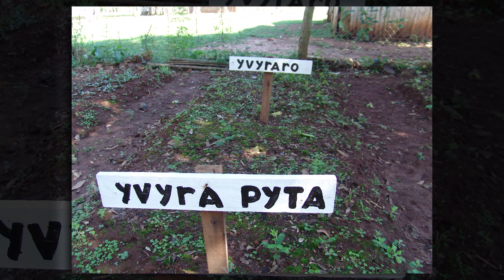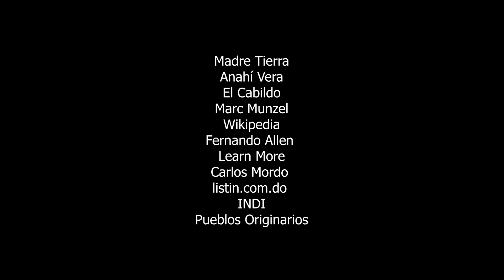Encontros: "Um jeito de Corpo Toré: (...) - Roberto Ayala Hornung- FIDA 2020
O encontro "Um jeito de Corpo Toré: dança, salvaguarda da floresta e (re)existência nas culturas indígenas", tem a proposta de "adiar o fim do mundo."

Devido a problemas técnicos, no último dia 19 de setembro, foi necessário exibir separadamente o trecho do professor Roberto Ayala Hornung, do Paraguay, que participou da mesa de abertura.

Roberto Ayala Hornung (Madre Tierra – Paraguay) -  Mestre em Ciências da Educação Artística. Professor universitário, escultor com extensa carreira nacional e internacional que já fez mais de 260 exposições. Participou de simpósios e museus, coleções particulares e esculturas públicas na Coréia, Japão, Espanha, Alemanha, Itália, República Tcheca, França, Argentina, Paraguai, Brasil, Uruguai, Canadá e Estados Unidos, entre outros. Desde 1991 é professor da Cátedra de Escultura do Instituto Superior de Bellas Artes de Asunción, e atualmente é Diretor de Pesquisa e Pós-Graduação, colaborando também com a Universidade Nacional de Guadalajara - México e a Universidade Federal da Bahia - Brasil. Como técnico em antropologia, atua há mais de 25 anos em comunidades indígenas onde desenvolve pesquisas sobre patrimônio material e imaterial, realizando assessoria técnica em programas de produção agroecológica e recursos naturais. Técnico em ervas medicinais, apicultura e meliponicultura. Ele é o fundador da Associação Madre Tierra e coautor de livros e audiovisuais sobre saberes ancestrais para a salvaguarda da arte indígena.

Mediação: Denny Neves – Escola de Dança da UFBA/ Universidade Federal da Bahia.
Curadoria: Gilsamara Moura